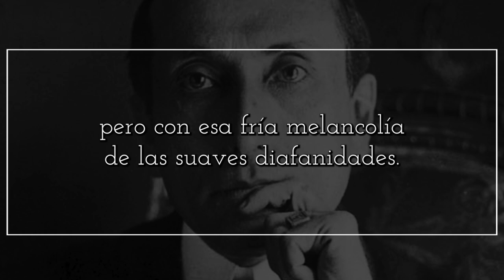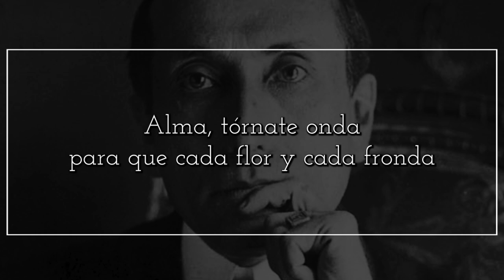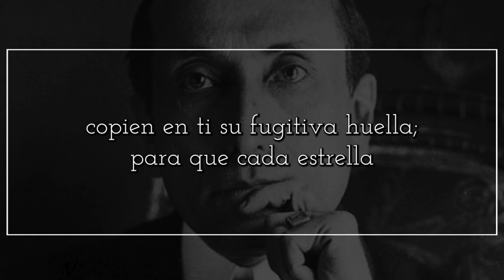Diafanidad, de AMADO NERVO | Poema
Diafanidad

Yo soy un alma pensativa. ¿Sabes
lo que es un alma pensativa? — Triste,
pero con esa fría
melancolía
de las suaves
diafanidades. Todo lo que existe,
cuando es diáfano, es sereno y triste.
— ¡Sabino peregrino
que contempla en las vivas
transparencias del agua vocinglera
todas las fugitivas
metamorfosis de su cabellera,
peregrino sabino!
— Nube gemela de su imagen, nube
que navega en las fuentes y que en el cielo sube.
— Dios, en hondo mutismo,
viéndose en el espejo de sí mismo.
La Vida toca
como una loca
trasnochadora:
«Abridme, es hora!»
«Desplegad los oídos — rimadores,
a todos los ruidos — exteriores.»
«Despliega tus oídos
a todos los ruidos.»
Mi alma no escucha, duermen mis sentidos.
Mi espíritu y mi oreja están dormidos.
— El pecado del río es su corriente;
la quietud, alma mía,
es la sabiduría
de la fuente.
Los astros tienen miedo
de naufragar en el perenne enredo
del agua que se riza en espirales;
cuando el agua está en éxtasis, bajan a sus cristales.
Conciencia,
sé clara;
pero con esa rara
inconsistencia
de toda proyección en un espejo,
devuelve a la importuna
vida, sólo un reflejo
de su paso furtivo ante tu «luna».
Alma, tórnate onda
para que cada flor y cada fronda
copien en tí su fugitiva huella;
para que cada estrella
y cada nube hirsuta
se equivoquen de ruta,
y en tu claro caudal encuentren una
prolongación divina de su abismo:
que así, merced a singular fortuna,
el infinito y tú seréis lo mismo.